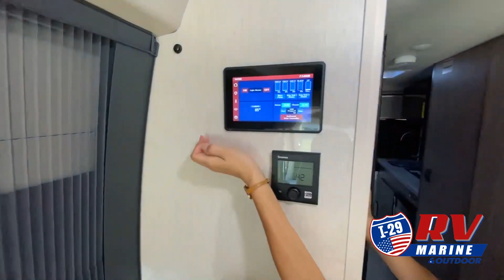Entegra Coach-Ethos-20A - by I-29 RV, Marine & Outdoor of Tea, South Dakota, near Sioux Falls and Mi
Entegra Coach-Ethos-20A - by I-29 RV, Marine & Outdoor of Tea, South Dakota, near Sioux Falls and Minneapolis
Entegra Coach Ethos Class B gas motorhome 20A highlights:
Two Additional Cab Seats
Sofa
Pantry
Convection Microwave
13' Thule Armless Awning
Enjoy day trips with friends or overnight stays at your favorite campground with your honey in this cozy motorhome. You will find swivel captain seats, plus two additional cab bucket seats for ride-along friends. The sofa in the back can convert to a 48" x 76" extended bed when you need a rest, and there is a 24" TV to watch a movie. The kitchen is equipped with everything you need to prepare meals each day, including a two burner cooktop, a convection microwave, and a 5.3 AC/DC refrigerator for perishables. This model includes a convenient wet bath with a medicine cabinet with a mirror, a powered roof vent, plus an Aqua View Showermiser water management system you are sure to appreciate.
With any Ethos Class B gas motorhome by Entegra you will find helpful technology features, luxury amenities, and a smooth drive thanks to the E-Z Drive system. The 3.6L V6 24V VVT engine will power your trips near and far, plus there is an Onan 2800-watt gas generator on board and a 1,000-watt inverter. Put the 190W roof-mounted GoPower solar panel to use and you can do a little off-grid camping! Each model also includes a Truma Combi Eco Plus water heater and furnace, a 13,500 BTU A/C, a water filtration system, plus many more convenient systems. A 7" Pioneer infotainment center comes standard, along with Ultraleather seats, a backup camera, and a cab area privacy shade. You'll be traveling in luxury with residential vinyl flooring, Technoform European-style high-gloss cabinetry, a soft-touch vinyl celling, and solid surface countertops. Start a new adventure today in an Ethos Class B gas motorhome today!
I-29 RV Supercenter is an RV dealership serving the Sioux Falls and surrounding area. We know the kind of freedom and adventure you are looking for, so we are proud to carry a large selection of new and pre-owned RVs. Our friendly and experienced sales, financing, service, and parts departments are ready to offer outstanding service at every point, from assisting while you're making your choice to ongoing maintenance and customization. At I-29 RV Supercenter, we value the opportunity to create a long-term relationship with our customers, and we do that by making sure to exceed your expectations.

I-29 RV Supercenter
2415 N Bakker Landing Ave
Tea, SD 57064